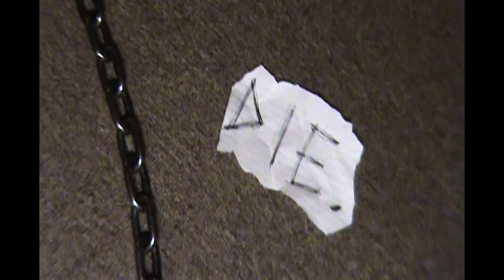DIE. - Johnny Goth (Official Music Video)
Shot by Toby Taylor